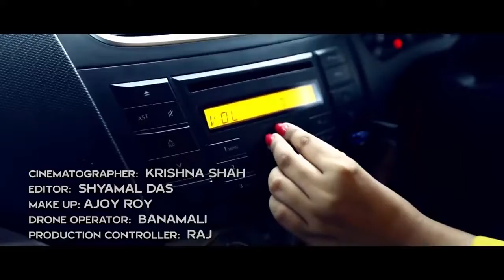Runu Junu A latest Assamese video song cast Antariksh, Kuntala Directed by Abh